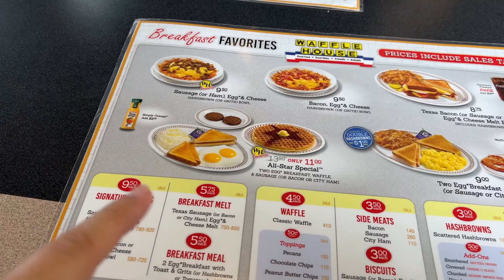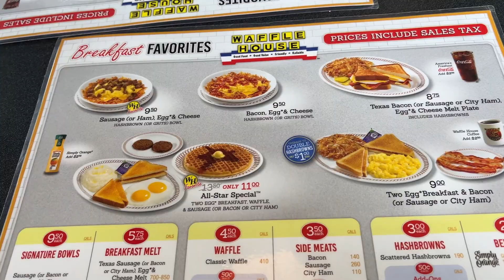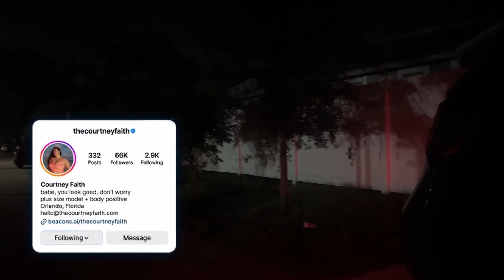VLOG | Cousin’s Wedding, Exploring Historic Hotel, & Moving to Orlando!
Hi Besties ♡

Join me for a fun weekend vlog where we drove to Monticello, GA for my cousin’s beautiful wedding. It was such a blast celebrating with my family!  We stayed at the super cool and historic James Madison Hotel, and got to relax which was very much needed.

After all the wedding fun, we headed over to my parents’ house to pack up all my stuff and move it into storage because I’m officially moving down to Orlando with my boyfriend! 🚚🏠 It was a long and exhausting weekend, but totally worth it.

In this vlog, you’ll catch wedding highlights, a mini-tour of the James Madison Hotel, and all the moving madness.

Monticello GA wedding, James Madison Hotel, historic hotel tour, family wedding vlog, moving to Orlando, life update vlog, travel vlog, wedding reception, wedding weekend, family time, packing and moving, Orlando move, weekend adventures, vlog channel